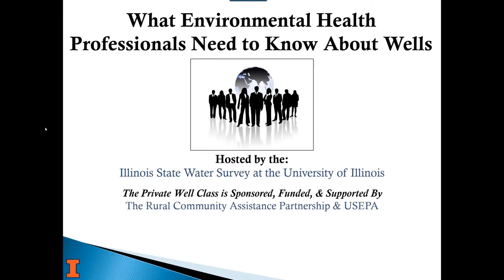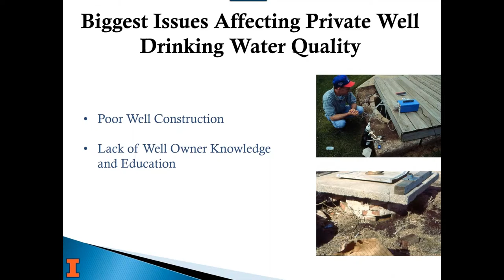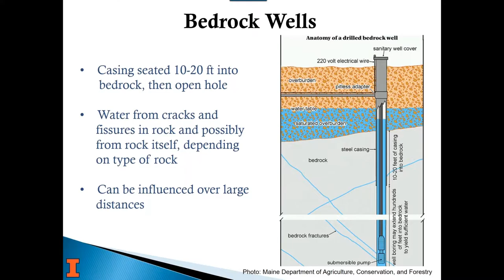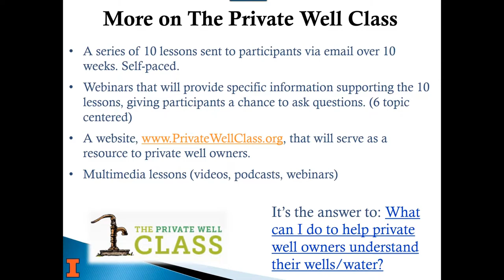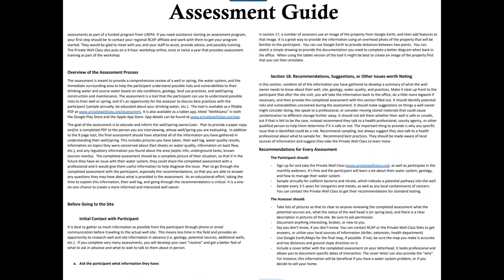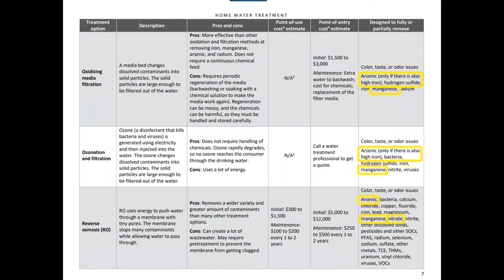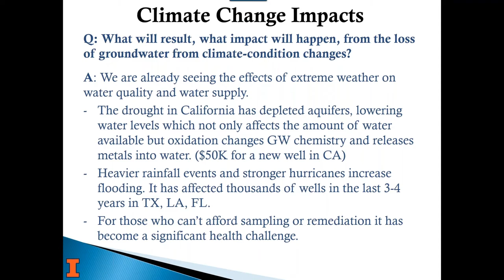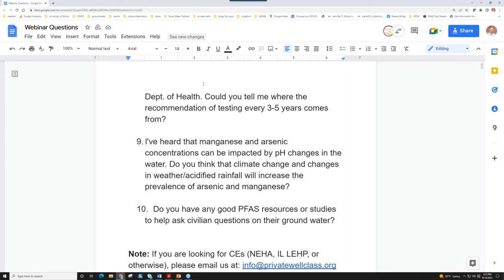What Environmental Health Professionals Need to Know about Wells -September 14, 2022